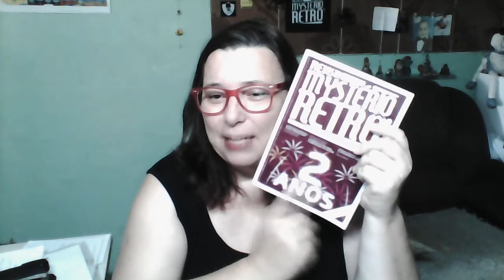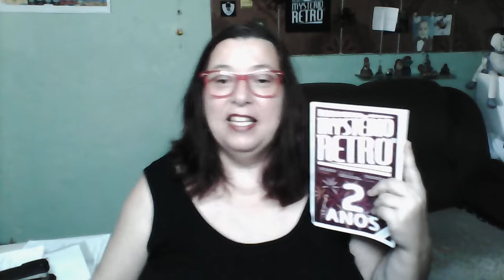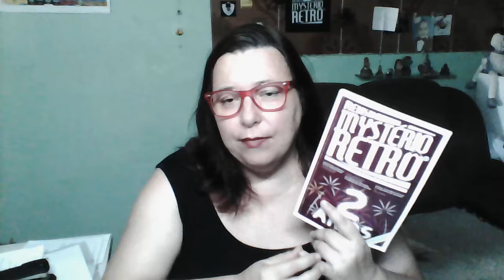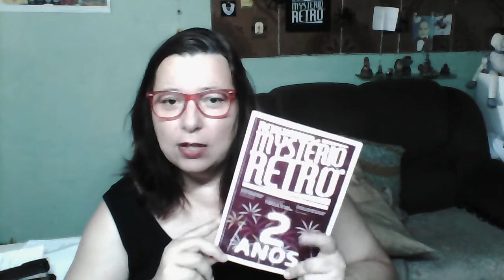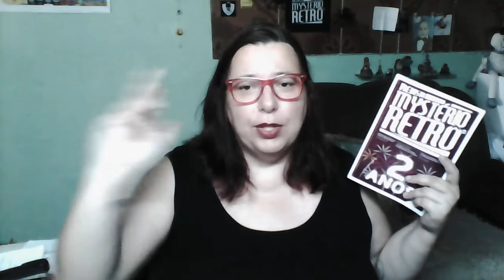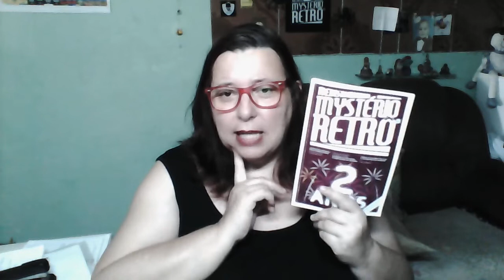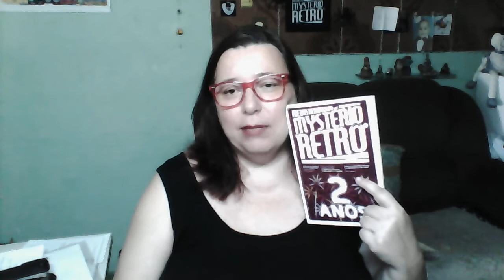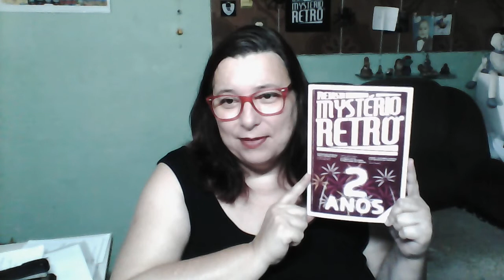REVISTA MYSTERIO RETRO 9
e escolha sua recompensa.

Sigam o pessoal no instagram